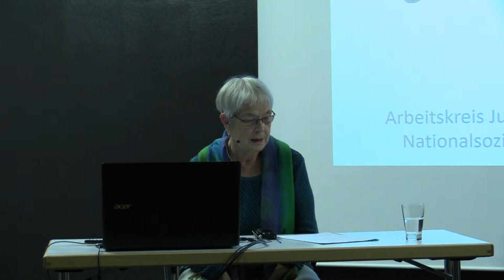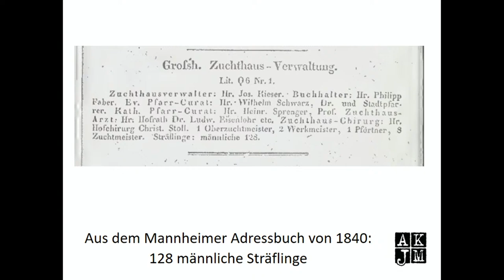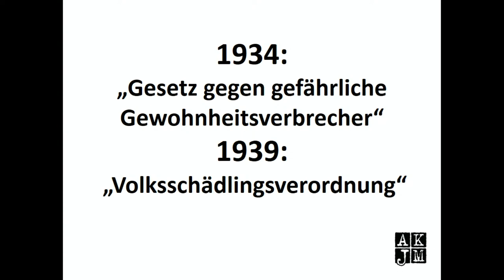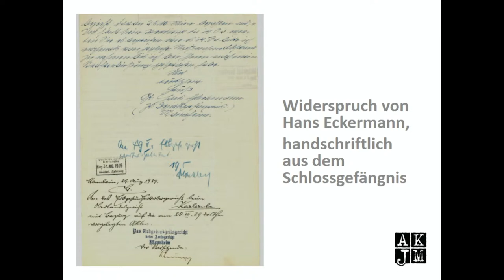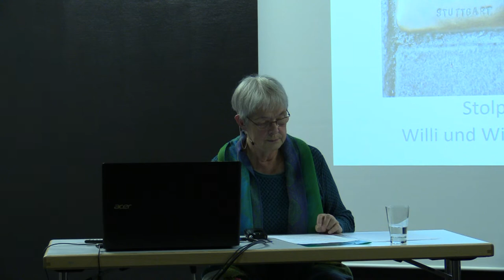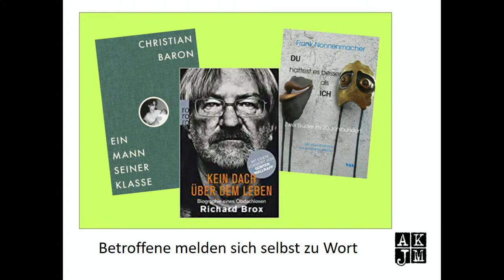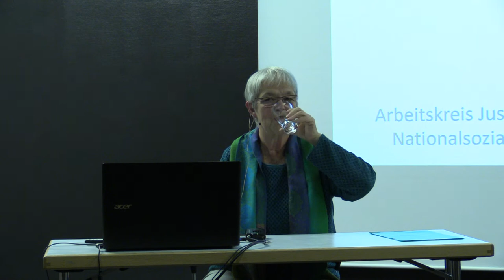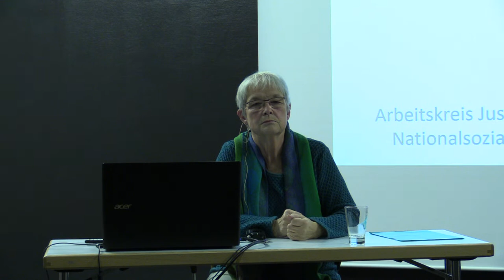"Asozial", "Berufsverbrecher" - Anerkennung für missachtete NS-Opfer!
Vortrag in Zusammenarbeit mit dem Arbeitskreis Justiz und Geschichte des Nationalsozialismus in Mannheim e.V.

Es hat 75 Jahre gedauert, bis eine große Zahl von KZ-Insassen als NS-Opfer anerkannt wurden. Mit dem grünen und schwarzen Winkel wurden sie als "Asoziale" und "Berufs- und Gewohnheitsverbrecher" oder "Sicherungsverwahrte" markiert und nach der NS-Zeit - soweit sie überhaupt überlebt haben - weiter gesellschaftlich stigmatisiert und ausgegrenzt. Um welche Schicksale geht es dabei? Das Thema "ignorierte NS-Opfer" und deren Peiniger, die nie zur Rechenschaft gezogen wurden, hat den Arbeitskreis Justiz und Geschichte des Nationalsozialismus von Anfang an geprägt. Mitglieder des AK-Justiz berichten anhand von Einzelschicksalen.